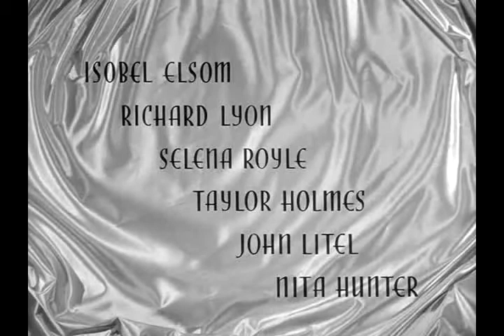SMART WOMAN 1948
Publishingzoo.com